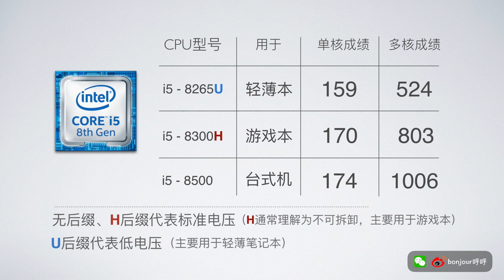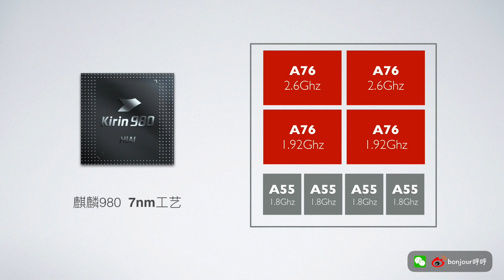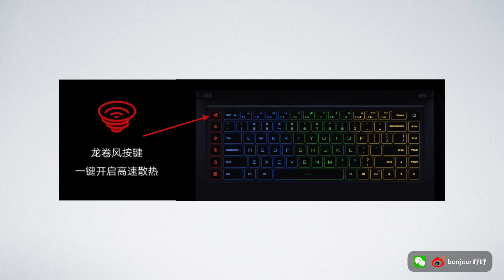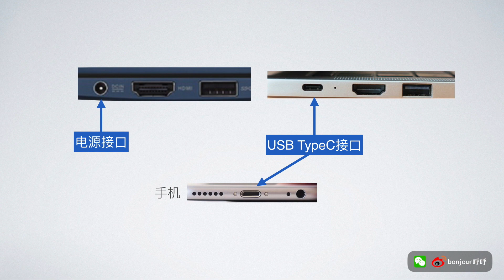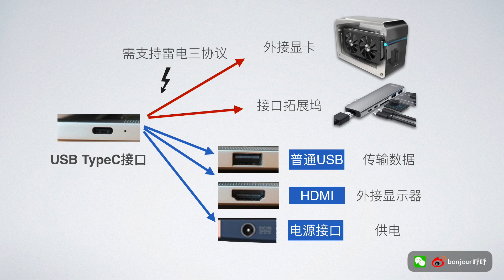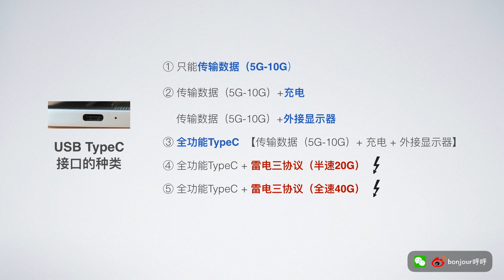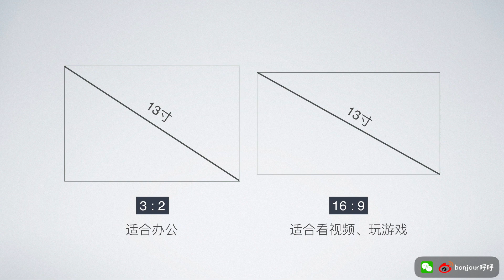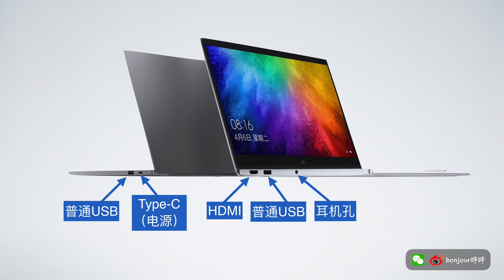买笔记本，性能的强弱其实无所谓？那应该关注什么？